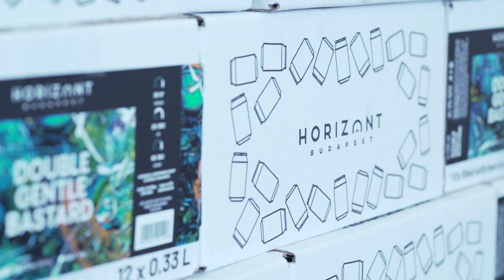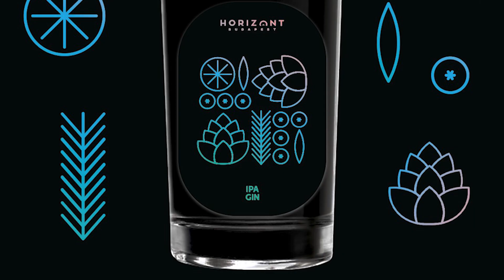HORIZONT BREWING | HORIZONT GIN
Introducing first and probably last batch of Horizont Gin.
Meet the bosses, Gabor Otto and Balazs Ujlaki.